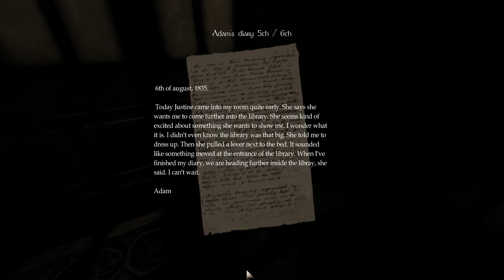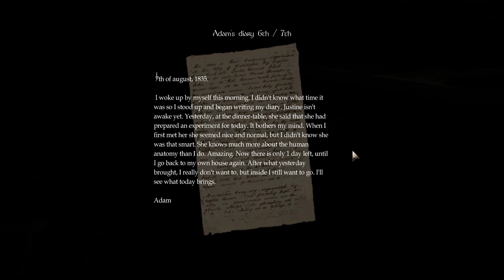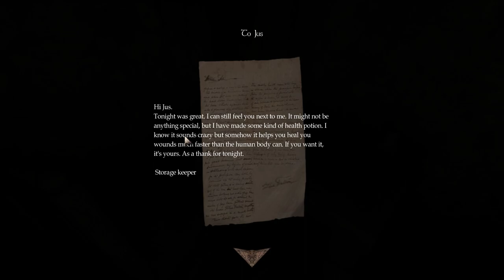Amnesia: Digressiophobia - The Beginning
Playthrough of the Amnesia Custom Story "Digressiophobia - The Beginning".